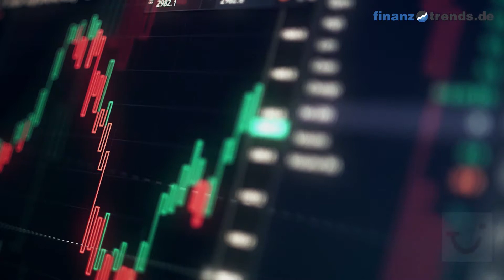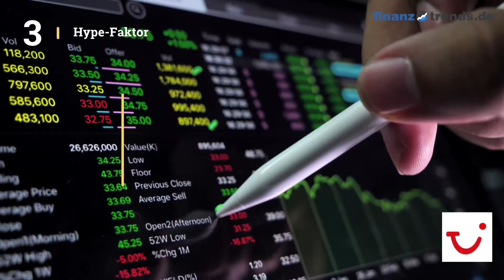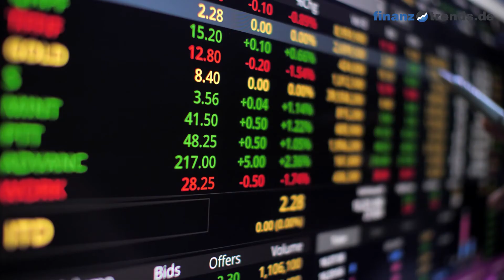TUI Aktienanalyse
In diesem Video erhalten Sie eine aktuelle Bewertung der TUI AG Aktie (ISIN: DE000TUAG000)nach dem bewährten Fünf-Bullen-Rating-System von Finanztrends. In dieser technischen Analyse betrachten wir das 30-Tage-Momentum, die Relative Stärke nach Levy, das Trend-Rating, den Hype-Faktor und den GD200-Vergleich. Wenn eine Kennzahl einen gewissen Schwellenwert überschreitet, deutet das auf einen steigenden Trend hin. In diesem Fall legt der Indikator einen Kauf nahe und das Wertpapier erhält in unserem Fünf-Bullen-Rating-System einen Bullen. Die Anzahl der Bullen liefert für die Aktie eine Gesamtbewertung und Sie erhalten somit eine klare Antwort auf die Frage: kaufen, halten oder verkaufen? Die Indikatoren unseres Fünf-Bullen-Rating-Systems: Das 30-Tage-Momentum analysiert den kurzfristigen Trend der Aktie. Überschreitet Wert die Marke 1,05, gibt es einen kurzfristigen Aufwärtstrend – und die Aktie erhält von uns den ersten Bullen. Relative Stärke nach Levy: Hierbei handelt es sich um einen fortlaufenden Vergangenheitsvergleich, der nicht zu verwechseln ist mit dem „Relative Strength Index“ (RSI). Um die Kennzahl zu berechnen, wird der Wochen-Schlusskurs der Aktie durch das arithmetische Mittel der Wochen-Schlusskurse im jeweiligen Betrachtungszeitraum dividiert. Überschreitet die Kennzahl den Wert 1,05, gibt es einen kurzfristigen Aufwärtstrend – und die Aktie erhält von uns einen Bullen. Das Trend-Rating zieht Schlüsse aus den Kursbewegungen der letzten sieben Wochen. Wenn der Titel im Trend-Score den Wert 20 überschreitet und bei unserem Fünf-Bullen-Rating durchschnittlich über 2,5 liegt, deutet dies auf einen aufsteigenden Trend hin. Dann erhält die Aktie einen weiteren Bullen. Hype-Faktor: Wie wird der betrachtete Titel im Vergleich zur Konkurrenz gesehen? Befindet sich das Wertpapier im Betrachtungszeitraum unter den 100 beliebtesten Aktien und in der Top 3 der jeweiligen Peergroup, vergeben wir einen Bullen. GD200-Vergleich: Befindet sich der Kurs des Wertpapiers momentan mehr als Fünf Prozent über dem Gleitenden Durchschnitt der letzten 200 Tage, vergeben wir einen Bullen.